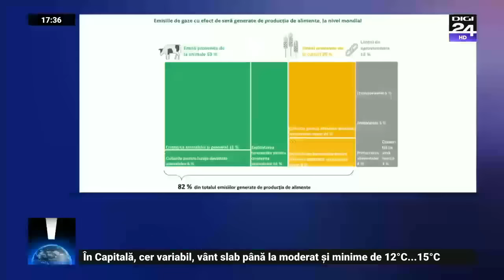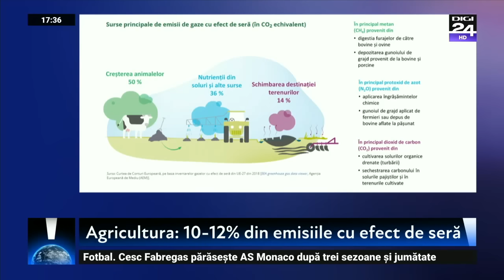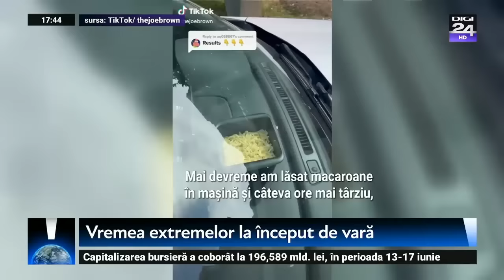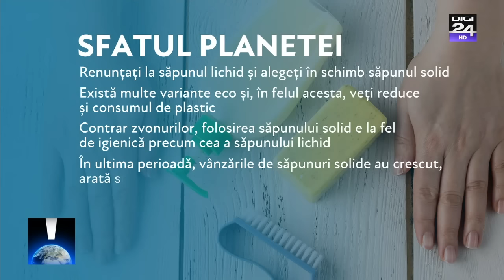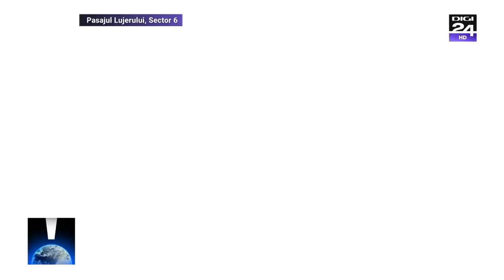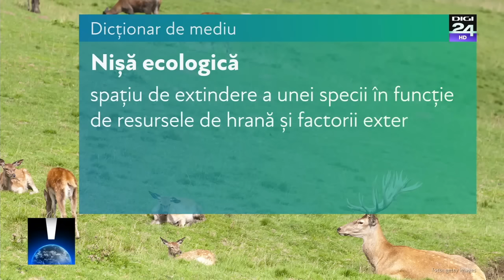Planeta ești tu. Cum va evolua industria alimentară și care sunt alimentele viitorului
În această ediție vorbim despre alimentele viitorului, mai exact cum ar putea evolua industriile alimentară și agricolă, astfel încât să putem ajuta și planeta.